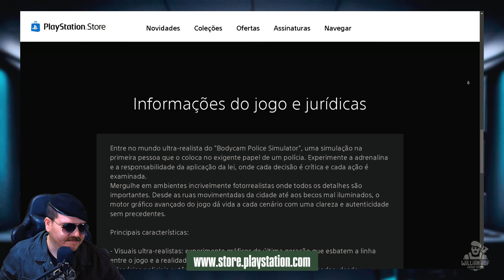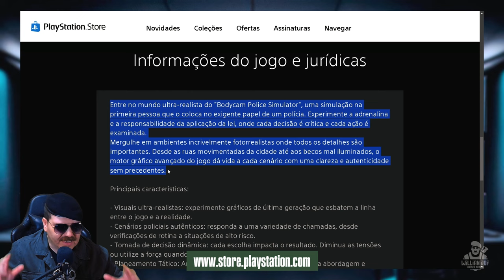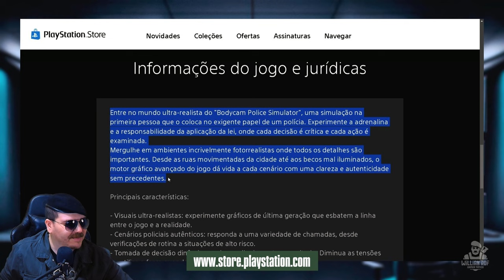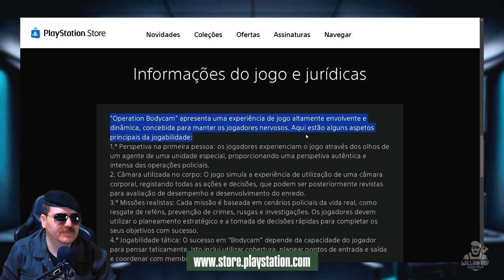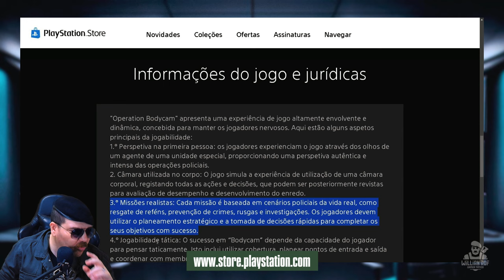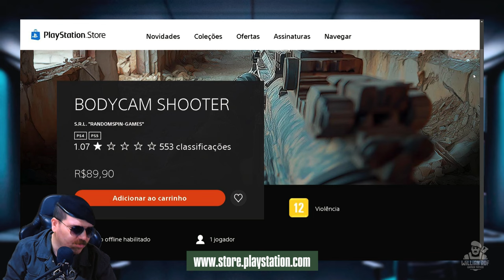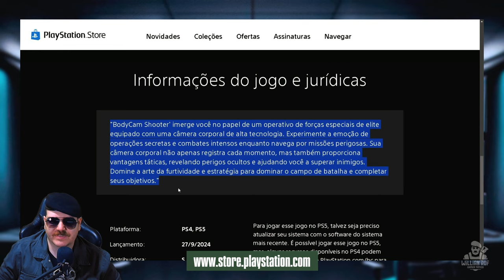OS PIORES JOGOS DE TIRO DO PS4 e PS5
CUIDADO COM ESSES JOGOS DO PS4 e PS5